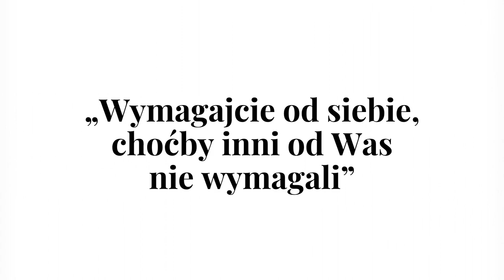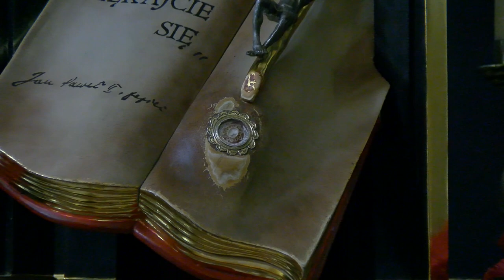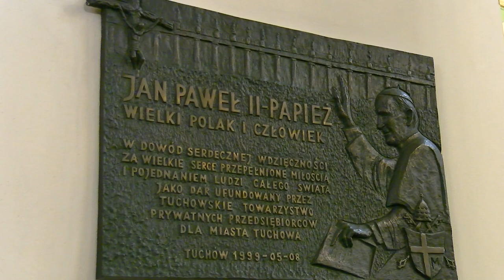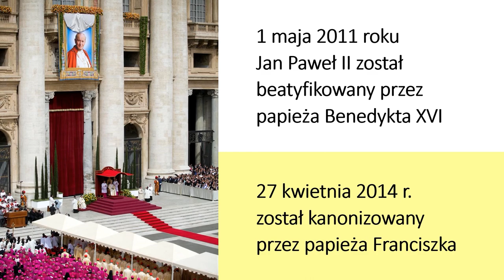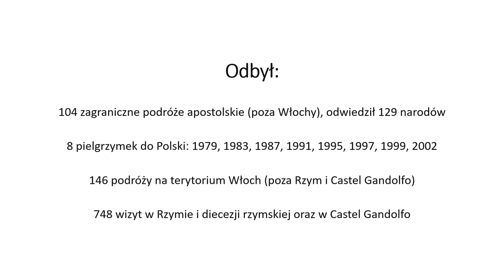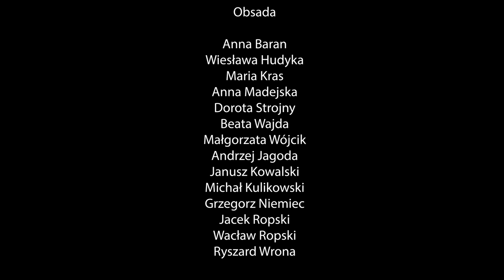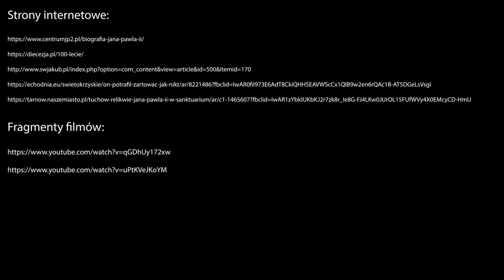Tuchowska gawęda o św. Janie Pawle II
W 100. rocznicę urodzin Jana Pawła II Dom Kultury w Tuchowie zaprasza w podróż śladami św. Jana Pawła II, tymi które zostawił w Tuchowie, w Polsce, na całym świecie.
W naszych sercach pozostanie na zawsze, bo Tuchów pamięta.

Produkcja
Dom Kultury w Tuchowie

Anna Madejska

Operator kamery
Michał Kulikowski

Operator dźwięku
Wacław Ropski

Prezentacja
Małgorzata Wójcik

Muzyka
Andrzej Jagoda

Montaż
Michał Kulikowski
Anna Madejska

Obsada
Anna Baran
Wiesława Hudyka
Maria Kras
Anna Madejska
Dorota Strojny
Beata Wajda
Małgorzata Wójcik
Andrzej Jagoda
Janusz Kowalski
Michał Kulikowski
Grzegorz Niemiec
Jacek Ropski
Wacław Ropski
Ryszard Wrona

Gościnnie w filmie wystąpili:
Magdalena Marszałek
Wiktor Chrzanowski
Krzysztof Jasiński
Aleksander Kajmowicz

W filmie wykorzystano:

Publikacje:
J. Poniewierski Kwiatki Jana Pawła II (fragmenty)
Tuchów dawniej i dziś (fotografie z uroczystości pogrzebowych arcybiskupa W. Jasińskiego)

Fragmenty:
Homilii św. Jana Pawła II – Warszawa, 1979 r.
Adhortacji Familiaris Consortio, 1981 r.
Homilii  wygłoszonej podczas mszy św. w uroczystość Świętej Bożej Rodzicielki, 2005 r.
Homilii wygłoszonej podczas mszy św. na podmiejskich błoniach Podrakosz
Orędzia na XI Światowy Dzień Młodzieży w 1996 r.